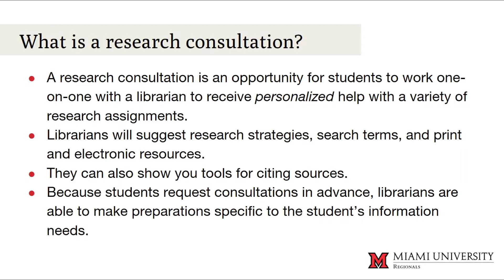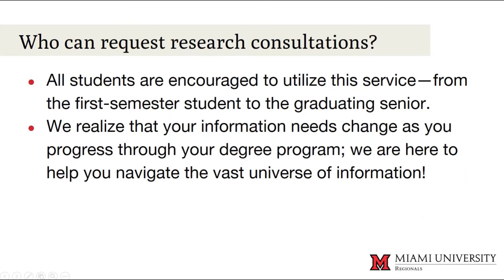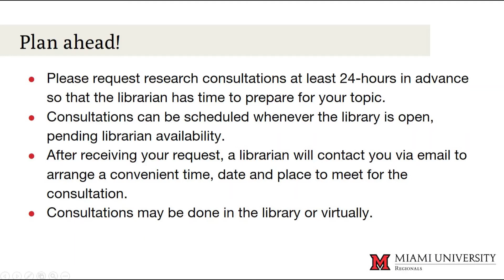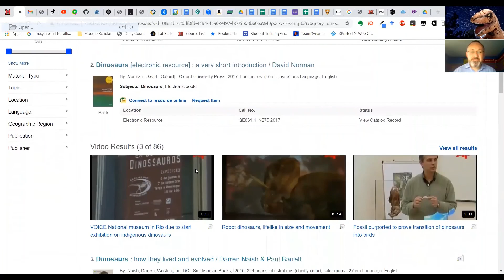Gardner-Harvey Library - Research Consultations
Our Gardner-Harvey Library Dinosaur, Theo-saurus, shows you how a research consultation can help you with your assignments.